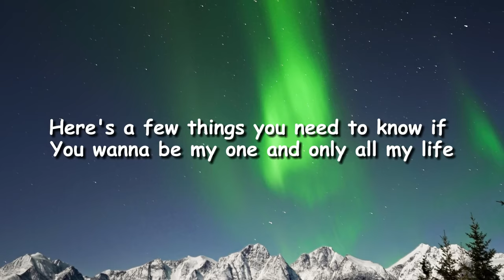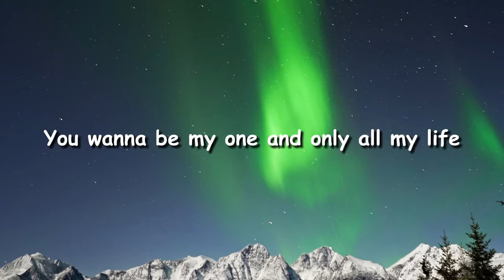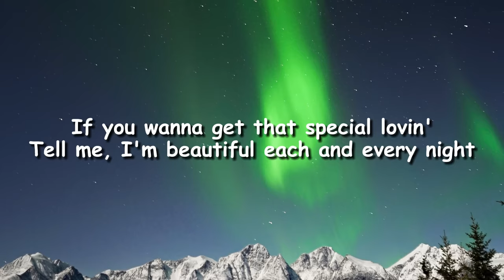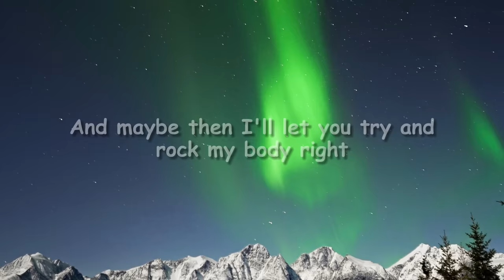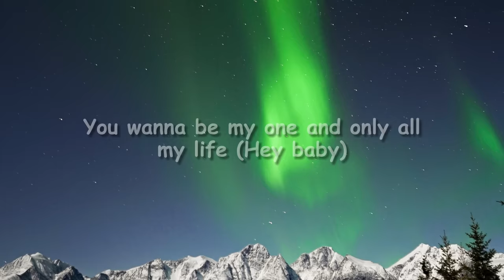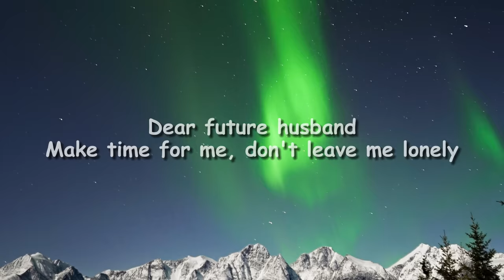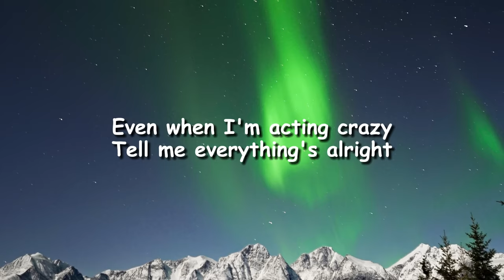Meghan Trainor - Dear Future Husband (Lyrics)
Dear Future Husband (Meghan Trainor) - Lyrics

🎤LYRICS:

Here's a few things you need to know if
You wanna be my one and only all my life
You got that 9 to 5, but baby, so do I
So don't be thinking I'll be home and bakin' apple pies
Tell me, I'm beautiful each and every night
Tell me everything's alright, ohh
You wanna be my one and only all my life (Hey baby)
And I will never see your family more than mine
Open doors for me and you may get some kisses